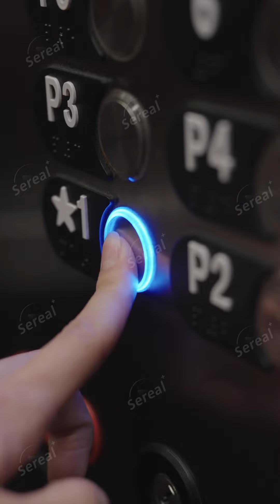Divorce A Billionaire To Marry Him!｜Unaware my boss is my stranger contracted husband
💬Synopsis:

Alex Blackwell and Lydia Bale  were 'married by decree.' After signing a contract, they had no further connection. A year later, Lydia was assigned to Alex as a personal assistant. Unbeknownst to them, they were actually husband and wife. As they gradually developed feelings for each other, they found themselves drifting apart due to their married status...